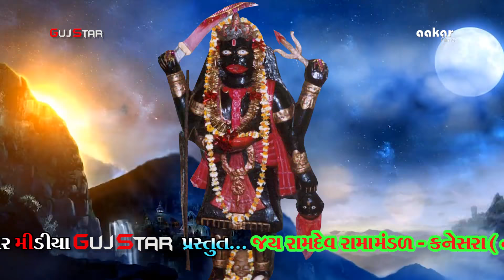JAY RAMDEV RAMA MANADAL - KANESARA NAVU MANDIR [ 01 ] Live - Kanesara, 2018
JAY RAMDEV RAMA MANADAL - KANESARA NAVU MANDIR Live - Kanesara, 2018
GujStar Media - Rajkot
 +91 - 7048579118